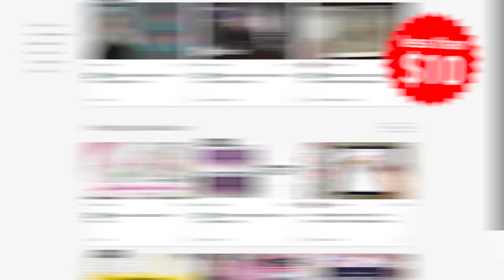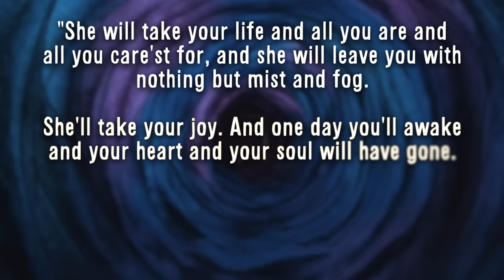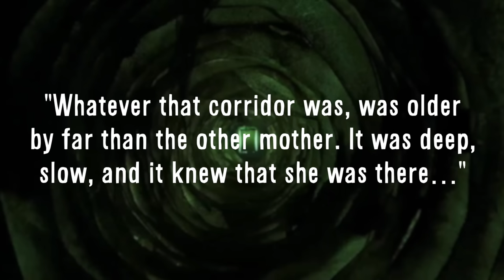The VERY Messed Up Origins of Coraline (Pt. 2) | Coraline Explained - Jon Solo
▼ Sources ▼
» Coraline by Neil Gaiman
» Coraline (2009)